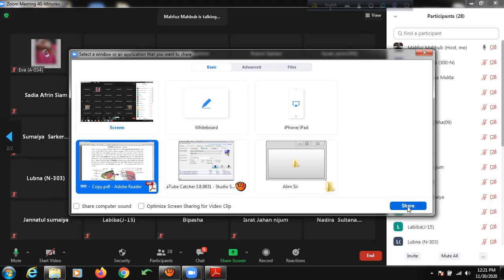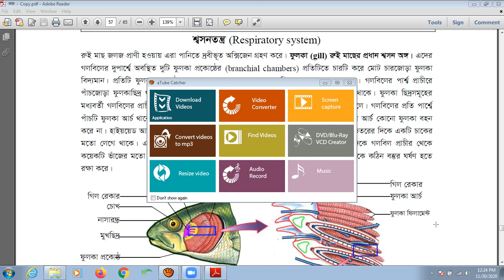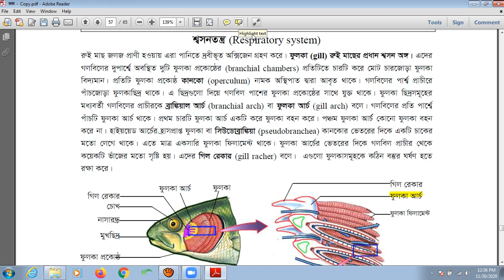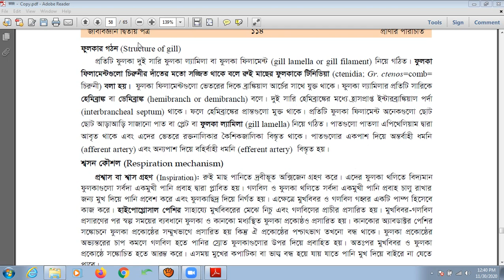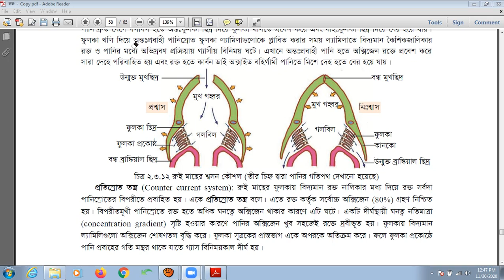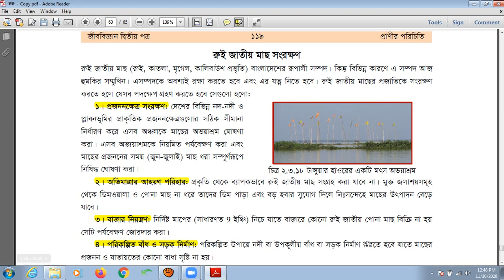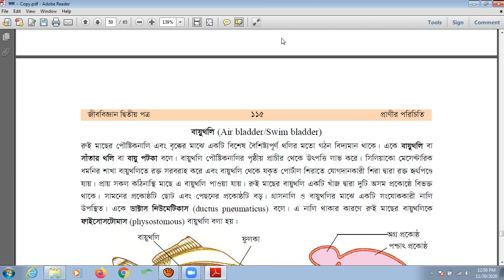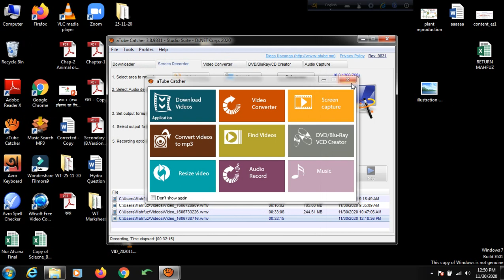অধ্যায় -২, একাদশ শ্রেণি, জীববিজ্ঞান দ্বিতীয় পত্র, রুই মাছের শ্বসনতন্ত্র , Group-S2